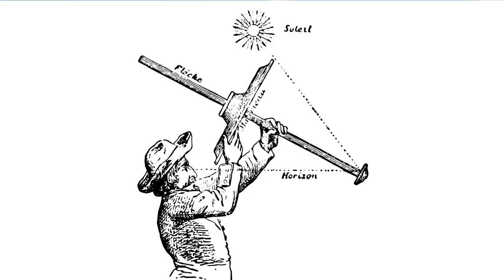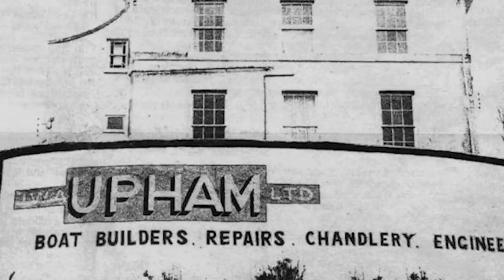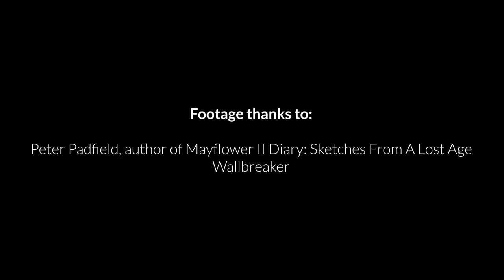Crossing the Atlantic 400 years ago in the Mayflower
The Mayflower departed from Plymouth in 1620 to cross the Atlantic in the Autumn storms. Conrad Humphreys recounts that story and describes the conditions they faced during that incredible voyage.